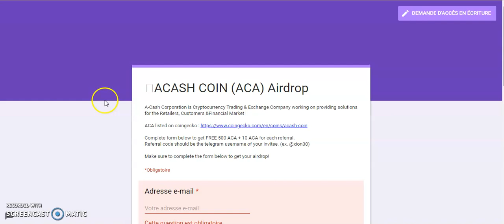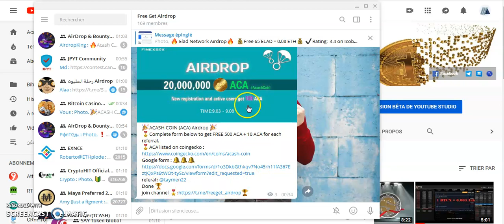ACASH COIN (ACA) Airdrop FREE 500 ACA =10$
🎉ACASH COIN (ACA) Airdrop 🎉
1 ACASH = 0.00014 ETH
🎖Complete form below to get FREE 500 ACA + 10 ACA for each referral.
referal : @taymen22
Done 🏆